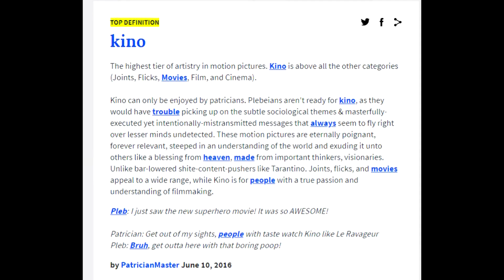Top 5 kino songs to play on the aux (impress your friends edition)